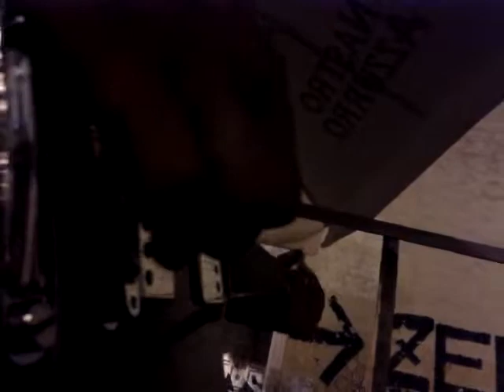Black Stone River - Healthy Live@Sun Rock Festival 2013 (Largo S. Giovanni Maggiore - Napoli)